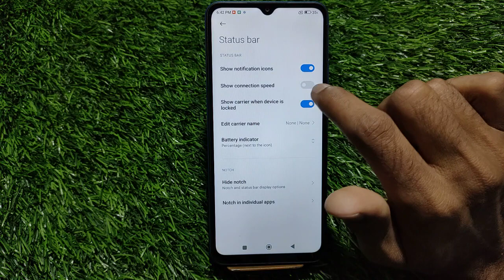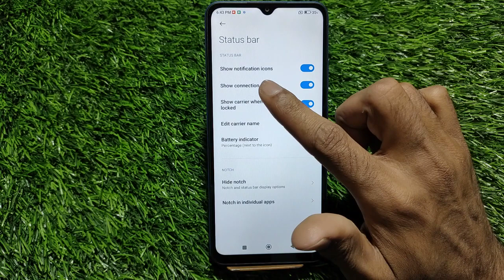Poco C51 network speed setting, Poco C51 daily data usage settings, Poco C51 net speed, Poco C51